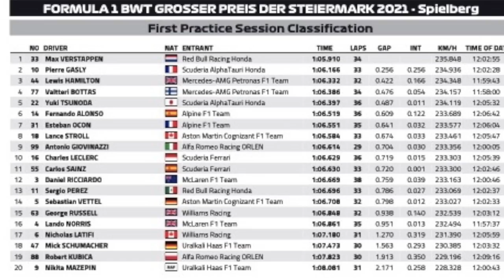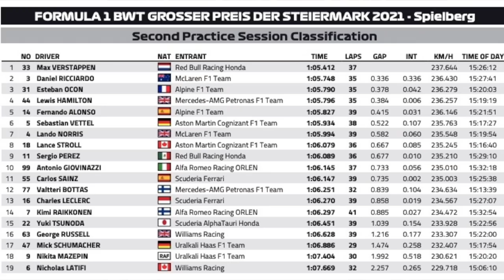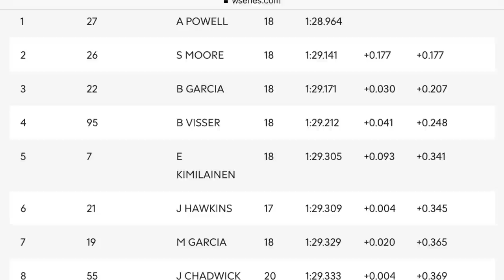F1: VERSTAPPEN MOSTRA SUA FORÇA, MAS HAMILTON ESTÁ VIVO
Max Verstappen terminou o primeiro dia do Grande Prêmio da Estíria no topo da tabela, mas o melhor tempo foi de Lewis Hamilton - mas a volta foi anulada porque ele colocou as quatro rodas além do limite da pista. Isso indica que a disputa pela pole position deve ser bastante acirrada entre os dois protagonistas do campeonato. Já para a corrida, a situação é mais promissora para a Red Bull, a dona do circuito. Isso porque Valtteri Bottas vai perder três posições no grid e dificilmente conseguirá uma vaga na segunda fila. Com isso, Hamilton estará sozinho na sua luta contra Verstappen e seu companheiro Sérgio Perez.